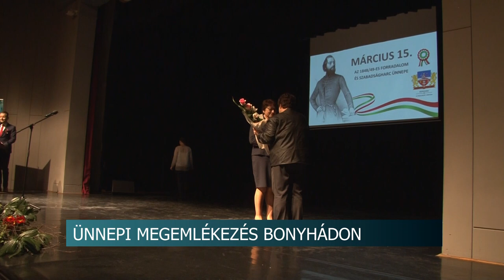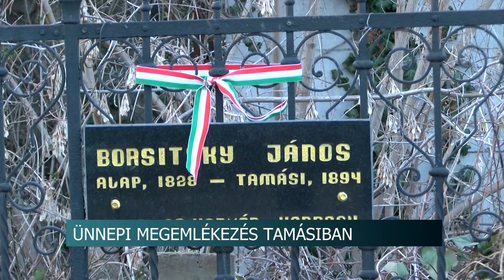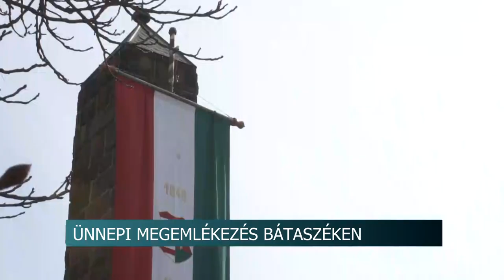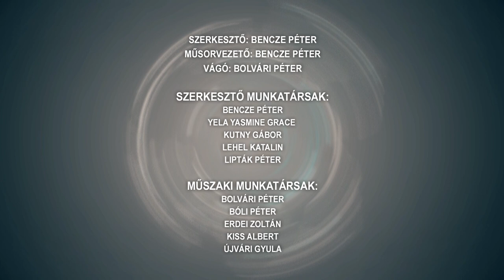Híradó - Tolnatáj TV 20220315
Március 15-i ünnepi megemlékezés  - Szekszárd. Bátaszék, Tolna, Paks, Bonyhád , Tamási